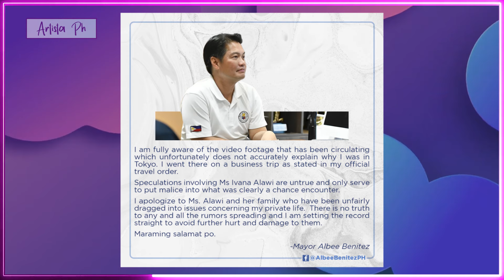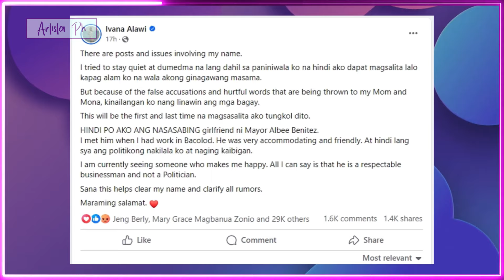JAVI BENITEZ MONEY TALKS ANG STATEMENT NILA ALBEE BENITEZ AT IVANA ALAWI?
Nanindigan si Bacolod City Mayor Albee Benitez na hindi nya kasama ang aktres na si Ivana Alawi nang sila'y mavideohan sa Japan.
Sa isang post, sinabi ni Mayor Albee na siya ay nasa isang business trip sa Japan nang biglang magtagpo ang kanilang landas ni Ivana.
Humingi rin ng paumanhin si Mayor Albee sa pamilya ni Ivana matapos silang madamay sa nasabing isyu.
"I am fully aware of the video footage that has been circulating which unfortunately does not accurately explain why I was in Tokyo. I went there on a business trip as stated in my official travel order.
Speculations involving Ms Ivana Alawi are untrue and only serve to put malice into what was clearly a chance encounter.
I apologize to Ms Alawi and her family who have been unfairly dragged into issues concerning my private life.  There is no truth to any and all the rumors spreading and I am setting the record straight to avoid further hurt and damage to them.
Maraming salamat po." aniya.
Maalalang itinanggi na ni Ivana na may relasyon sila ni Benitez.
Ipinagdiinan ni Ivana na si Benitez ay kaibigan lamang, na nakilala niya sa kanyang pagbisita sa Bacolod.
“Hindi po ako ang nasasabing girlfriend ni Mayor Albee Benitez. Nakilala ko siya noong may trabaho ako sa Bacolod. Napakamabait at friendly niya. At hindi lang siya ang politikong nakilala ko at naging kaibigan,” sabi niya.
Samantalang si Victorias City Mayor Javi Benitez, na kampi sa kanyang ina na si Nikki Benitez, ay nag-post ng ilang cryptic message matapos maglabas ng pahayag ang kanyang ama.
Nag post ito ng tatlong laughing emoji at money talks pagkatapos mag ni Ivana pagkakalink sa issue.

ARTISTA PH,
ANONG GANAP,
ANONG GANAP SA MUNDO NG SHOWBIZ